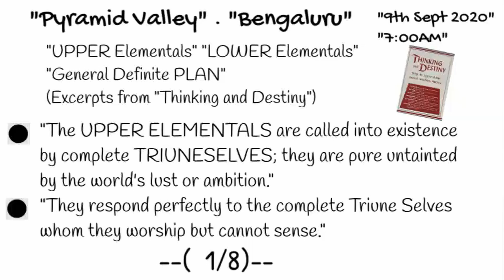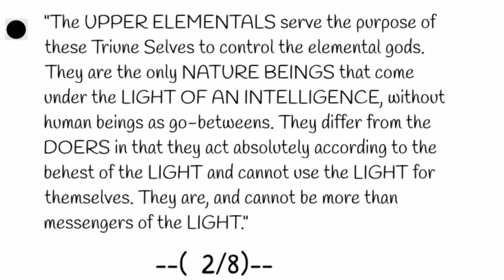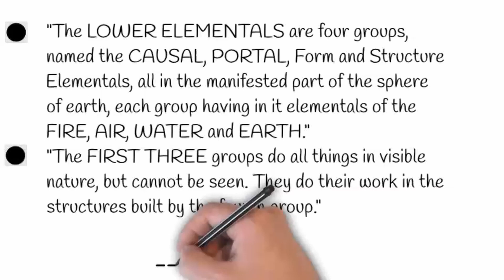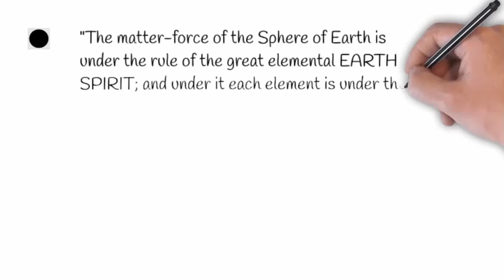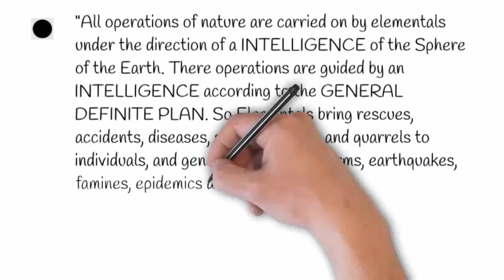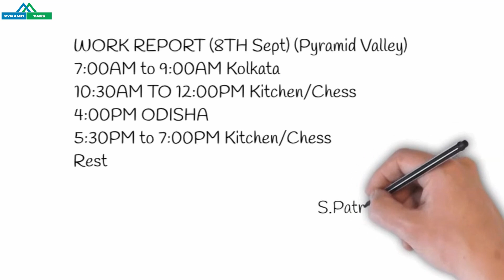09th September 2020- Patriji Daily Message|Whiteboard Format Video|Thinking and Destiny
09th September 2020-  Patriji Daily Message|Whiteboard Format Video|Thinking and Destiny|Brahmarshi Pitamaha Patriji |Founder of PSS Movement